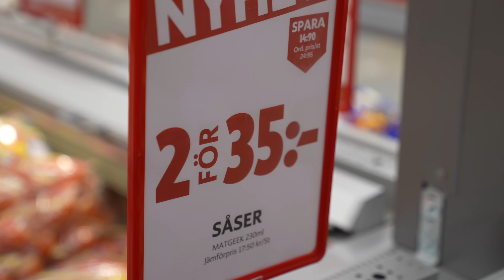Packar upp såserna i första butiken (och tar en burgare)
Peppen att få packa upp Matgeeks såser i den första butiken!
Hela den här videon är i samarbete med Matgeeks såser.

ICA Maxi Jönköping var först ut med mina såser. Så himla häftigt att få plocka upp den fysisk produkt vi jobbat med flera månader.

De butiker som just nu har såserna är:
- ICA Kvantum Liljeholmen
- ICA Maxi (Nacka)
- ICA Kvantum Sickla
- Ica Supermarket Arnö (Nyköping)
- MatPiraten i Hallstahammar
- MatPiraten i Katrineholm
- ICA Maxi Jönköping

Fler butiker kommer till löpande. Följ mig på Instagram för att se senaste uppdateringarna